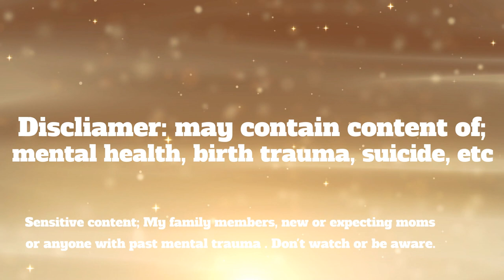Theodore's BIRTH STORY!!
It has almost been a fully year since the birth of my 1st son, can you believe it ?! I thought it was fitting to tell his birth story right before his birthday.

Theo's birth is the most important and rewarding thing I have ever accomplished and I want to share my story to uplift other women to join me in the natural birth journey, As it isn't as common to choose a natural birth. I also wanted to share my story to encourage women to share their stories more! I think it is important to hear all birth experiences (good or bad), with all the details added, to help new mom's understand what they can be up against and even to normalise how birth can be traumatic and how to over come these experiences to view them as a good thing.

I do talk about sensitive topics and where my head was at in certain moments during labour and birth.

Birth is birth and Its all hard, rewarding and is an accomplishment no matter the path you have to take to have your baby enter this world! This is my experience and These are my opinions, and choices I have and made for MYSELF.